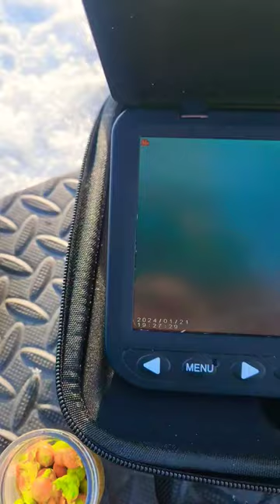MOQCQGR 1080p "7 Screen underwater camera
MOOCOR 7'' Underwater Fishing...